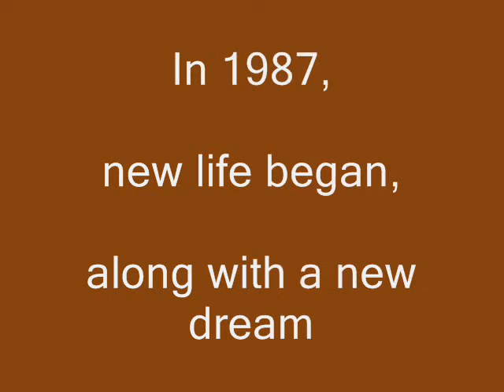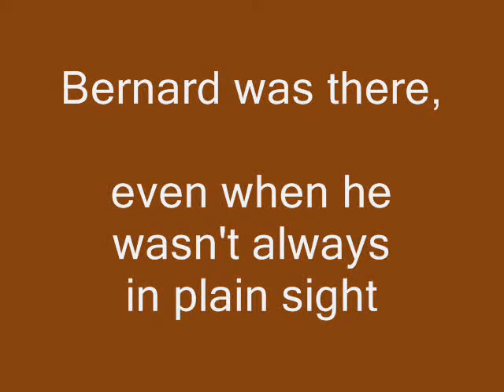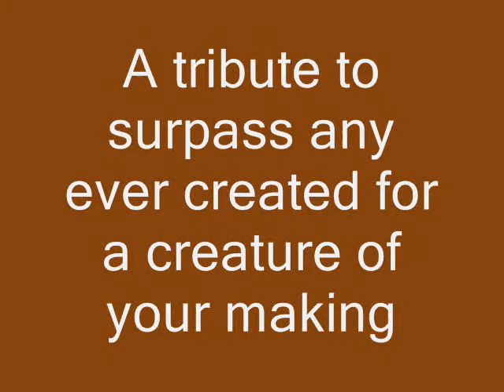The Saint of Bernard: His Life and Death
The St. Bernard who spent his life giving only to be taken away himself.